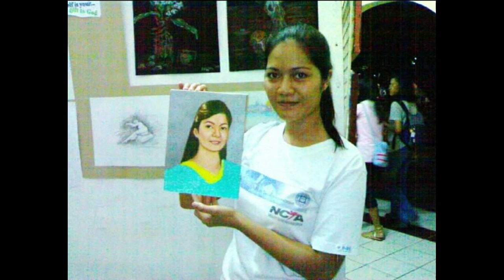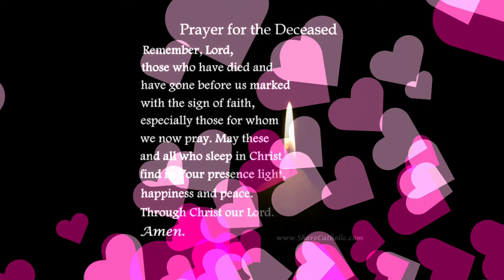MY PAINTINGS | TOUR AT TITA ARLENE'S PLACE + LUNCH | THE PARK ARTISTS FAM Vlog #1 || Lady Cimarron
"The Park Artists" started out in February of 2009 through the initiative of Mr. Bobi Rayala.

A very passionate person who wanted to impart his talent and knowledge to people to want to learn how to paint. He had a tarpaulin printed and put in a very strategic part of Plaza Rizal Park.

It was sheduled once a week. He had three students on the first session, and more joined in the next Saturdays until we became a group - THE PARK ARTISTS.
We were sketching and painting in the park, hence, the name.

Those who want to learn how to paint, please don't hesitate to contact Sir Bobi Rayala. I included a screenshot of his fb profile.
You can schedule for a face-to-face session (for those who are in the vicinity) or online class (to people all over the world). Whatever suits you. 😊
He accepts school supplies or toys for a tuition fee to be given to the children in his neighborhood in his regular feeding and gift-giving project. 🥰🥰🥰🥰

Now, our group would sometimes get-together and enjoy FOOD! 😘😘😘
Thank you Tita Arlene for the feast and for the invite. I had a great time!

GOD Bless!